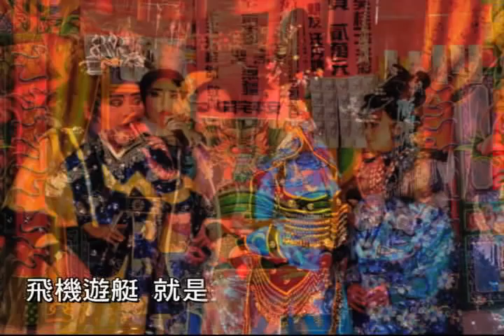錢錢錢 ayonmusic #29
《錢錢錢》  詞曲：a-yon

錢錢錢錢，有錢能夠做什麼？
錢錢錢錢，有錢能使鬼推磨！
錢錢錢錢，有錢還能做什麼？
錢錢錢錢，有錢有閒，什麼都可做。

錢錢錢錢，好像人人都愛錢！
錢錢錢錢，多多益善，死要錢！
錢錢錢錢，有錢好談；沒錢靠邊站！
錢錢錢錢，汲汲營營，滿腦子都是錢。

洋房轎跑，都是錢；
魚翅燕窩，也是錢；
飛機遊艇，就是錢；
期貨債券，錢滾錢。